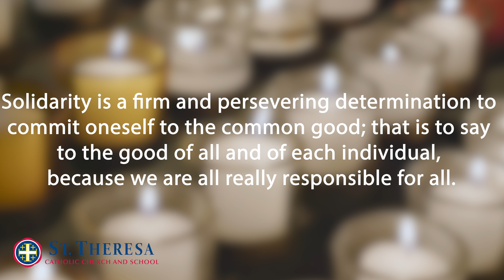Roundtable Ep 3 (Solidarity & Subsidiarity)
Join Chase & Amy as they discuss the principles of solidarity and subsidiarity. What they mean and how they fit into Catholic Social Teaching.